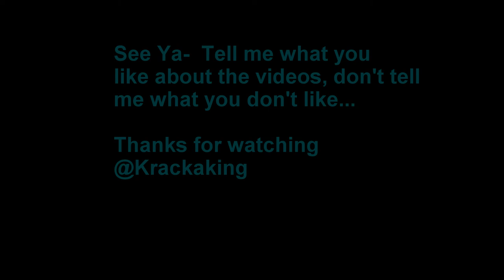Great Exuma, The Bahamas Reef Video 2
Music, Humpty Dance with Stayin Alive Mashup.  Reef fish...